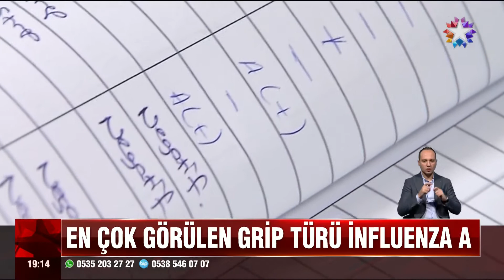GRİP KAÇ METREDEN BULASIR ?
HABER DİLŞAD DEDE TAŞKIN
PROF DR KENAN KESKİN ANLATIYOR (KLİNİK MİKROBİYOLOG)
UZM DR DİCLE ÇELİK ANLATIYOR (ÇOCUK DOKTORU)
HAPSIRMA MESAFESİ
HASZTA İNSANLA OLMASI GEREKEN MESAFE